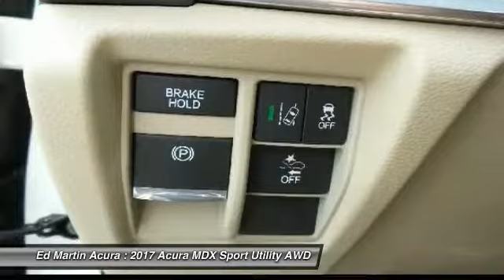2017 Acura MDX 3M27617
2017 ACURA MDX Indianapolis, IN
Stock# 3M27617

The 2017 Acura MDX has been completely redesigned and ups the bar for luxury. The SUV is powered by a 290hp 3.5L V-6 and comes standard with a 9-Speed DCT with Sequential SportShift paddle shifters in FWD or available SH-AWD (Super Handling All-Wheel Drive). With this power you'll have up to 5,000lb of towing capacity and with the flexibility of 60/40 split second-row and 50/50 split third-row seatbacks you have from 15 to 90 cubic feet of space. The Advance Package features second-row captain's chairs with a center console in place of the three-person bench seat. The new Surround View Camera system features six camera angles ingeniously positioned around the vehicle to assist in uncovering blind spots. Heated and ventilated front seats, heated second-row captain?s chairs, heated steering wheel and LED fog lights are a few features of this package. The Entertainment Package features a DVD rear entertainment system which includes a 9-inch screen lowered from an overhead console and features an auxiliary input jack for attaching devices. Models with both the Advance and Entertainment package features an extra wide 16.2-inch screen and can show wide-ratio movies or even video from 2 separate sources and has an HDMI input. Both come with wireless personal Surround headphones. The Technology package features a 10 speaker ELS Studio Premium Audio system, Acura Navigation System on an 8-inch LED screen, blind spot detection, and remote engine start. The AcuraWatch suite of safety technology is now standard. From the Collision Mitigation Braking System, Lane Keeping Assist, Adaptive Cruise Control and Road Departure Mitigation any MDX you choose is fully loaded with the most advanced safety and driver assistive features.